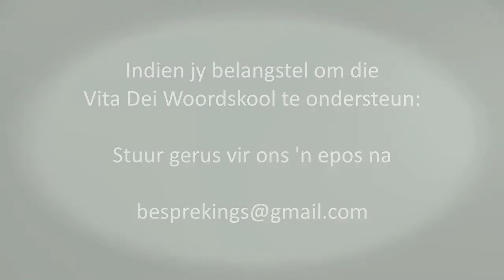172 Vita Dei Woordskool: Jesaja (Oordenking 53)